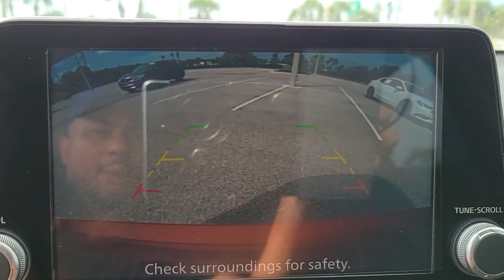2021 Nissan Altima Clearwater, Tampa, St. Petersburg, Palm Harbor, Largo, FL 92386A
Sunset Drift Chromaflair Used 2021 Nissan Altima available in Clearwater, Florida at Crown Acura. Servicing the Tampa, St. Petersburg, Palm Harbor, Largo, FL area.
2021 Nissan Altima 2.5 SR - Stock#: 92386A - VIN#: 1N4BL4CV7MN383576

Crown Acura
18911 US Hwy 19 N

CARFAX One-Owner. Clean CARFAX. CROWN CONFIDENCE PLAN BLUETOOTH BACKUP CAMERA LEATHER TRIM POWER DRIVER SEAT POWER SEATS ALLOY WHEELS Heated Front Seats Heated Outside Mirrors w/LED Turn Signal Indicators Single Panel Moonroof SR Premium Package.brbr28/39 City/Highway MPGbrbrSunset Drift Chromaflair 2021 Nissan Altima 2.5 SRbrbrCertification Program Details: *100000 Mile Limited Powertrain Warranty * Exclusive Live Market Pricing * 7 Day/500 Mile No Hassle Exchange Policy * Free Carfax History Report * 101 Point Vehicle Inspection * 3 Month Sirius/XM Free Trial when applicablebrbrbrCALL OR TEXT THE GENERAL MANAGER DARREN HUTCHINSON DIRECTLY AT . All prices plus sales tax tag and titling and dealer service fee of $899.95 which represents cost and profits to the selling dealer for items such as cleaning inspecting adjusting new vehicles and preparing documents related to the sale.